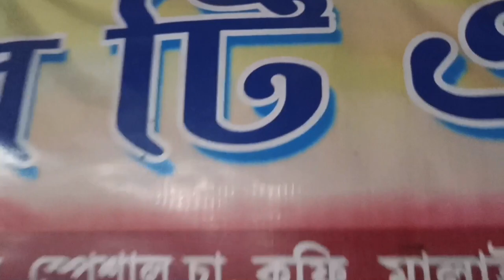In Present Situation This Area Like That (kharibari) ।। Awesome view, Beautiful Place Kharibari 😍🏞️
I don’t own any copyright of this background music.

Kharibari Best Photo shoot place And Very Nice & Beautiful View ।। 📸😊😍

photoshootlocation
picnicspot
kolkatabeautifulplace
ride a motorbike
sports bike vlog
motor bike race
motorbike trip
motor bike rider
youtubetrandingplace
motor bike racing
road bikes
sport bikes
pulsar bike
pulsar rs 200
mountain bike
kolkata vlogger
kolkata vlog
indian vlog
indian vlogs
indian vlogger

  Thank you so much for watching my video...if you a new member of my channel then please subscribe my channel and please do comment in comment box..and if you like the video then share it with your friends..